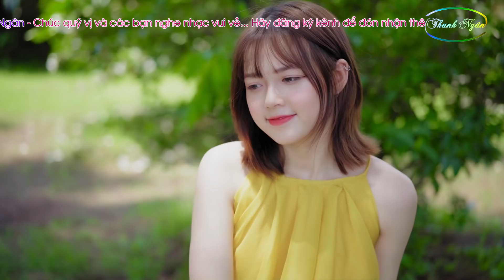Làng Trên Xóm Dưới Mặn Nồng Với Bản Nhạc Mát Xa Tai Có 102... Mở Nhẹ Nhàng Đảm Bảo CẢ LÀNG PHÊ TÍT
Chào mừng bạn đến với kênh  nhạc Bolero, Dân Ca, Trữ Tình của Thanh Ngân
1 Sản phẩm của Hoàng Dũng - Beat chất lượng cao